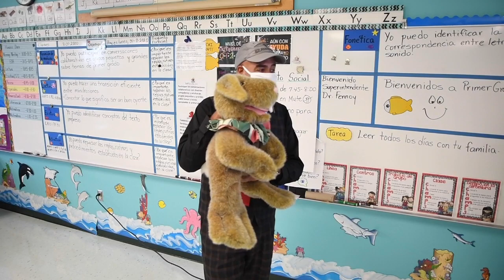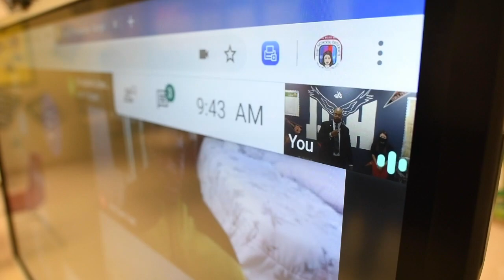Primer día de Clases 2020-2021